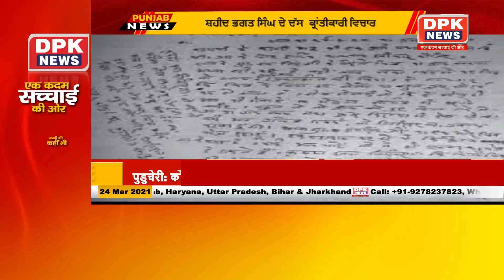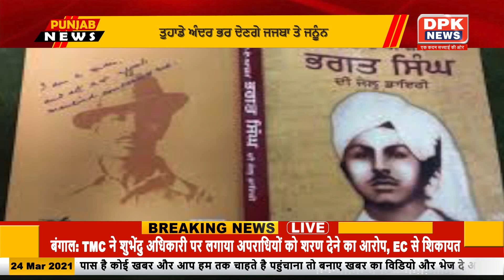DPK NEWS || PUNJAB NEWS BULLETIN || 24.03.2021 | PUNJABI